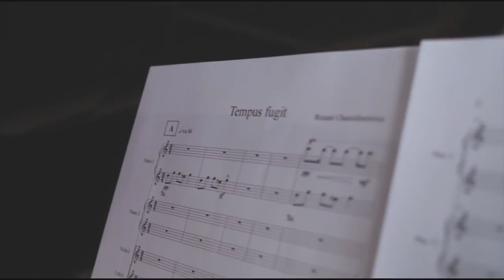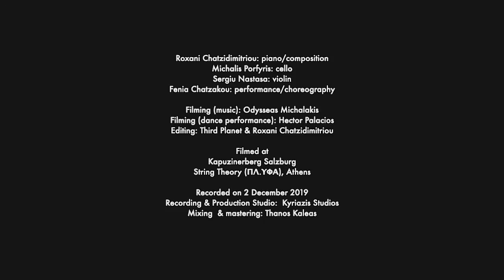Roxani Chatzidimitriou -Tempus Fugit (HQ)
Roxani Chatzidimitriou: piano/composition
Michalis Porfyris: cello
Sergiu Nastasa: violin
Fenia Chatzakou: performance/choreography
Filming (music): Odysseas Michalakis
Filming (dance performance): Hector Palacios
Editing: Chloe Aligianni & Roxani Chatzidimitriou
PLACES
Kapuzinerberg Salzburg
String Theory (ΠΛ.ΥΦΑ), Athens
Recorded in December of 2019
Recorded, Mixed & Mastered At Kyriazis Studios, Athens Greece
Sound Engineer: Thanos Kaleas
Record Label: Hidden Track Records